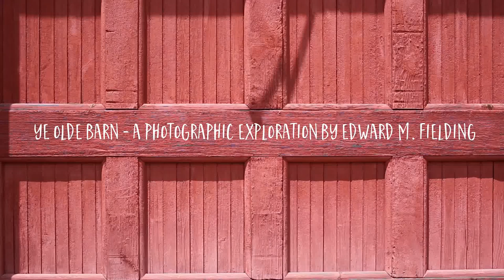Ye Old Barn - A photographic exploration by Edward M. Fielding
- A glimpse at my process.  How as a fine art photographer, I explore a scene looking for interesting compositions.

Its estimated that only 10,000 historic Vermont barns remain as old barns die weekly from exposure to the elements and expense of upkeep as well as the decline of family farms through out the state.